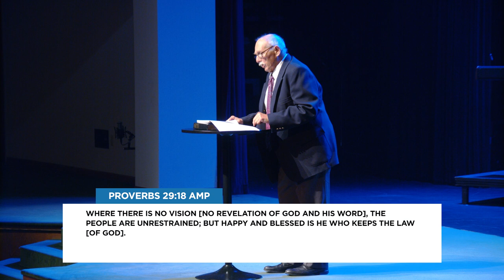God Is Not Done Yet | 70th Year Anniversary | Pastor Roland